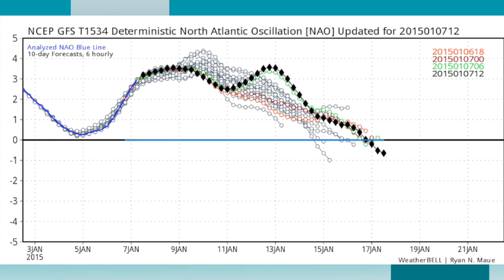January 8, 2015 Weather Xtreme Video - Morning Edition